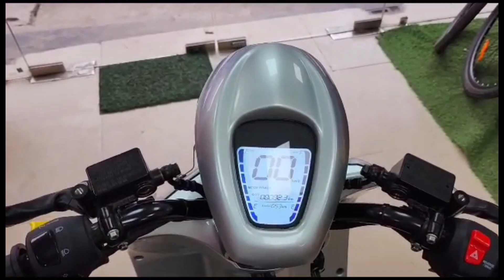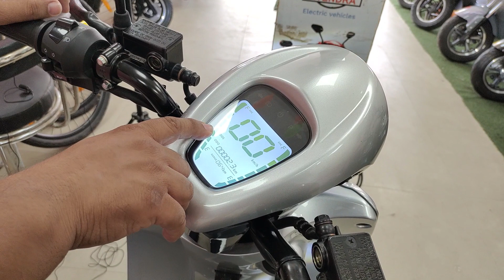Bounce Infinity E1 Review | Delhi ka Sabsey Sasta Electric Scooter ka Showroom | Jangra Automobiles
The Bounce Infinity E1 is an electric scooter. There are two different variants of the Infinity E1 and it comes in five different colours. Infinity E1 goes 85km in a full charge. Apart from this it gets disc brakes in the front and rear. This bike weighs 94 kg.

Jangra Motors provides E-Scooters to every School/College Student.

No license, No registration, and no pollution is Required.

Book your Jangra Motors E-Scooty today and avail yourself of exciting offers.

Address📍: Wz180A, Near Union Bank of India, Palam Village Delhi, India. (Near Palam Metro)

𝐑𝐚𝐡𝐮𝐥 𝐌𝐞𝐡𝐭𝐚 🐼
A Software Engineer👨🏻‍🎓 who can dance.🕺
Vlogger / Entrepreneur / Digital Marketing Expert👨🏻‍💻
I Help Brands To Build Business📈